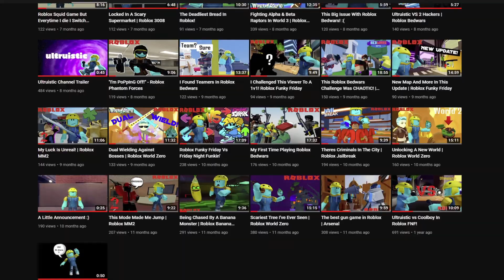1v1 MYSELF 1 Year Later! Roblox Funky Friday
*WARNING FLASHING IMAGES AND FAST CAMERA MOVEMENT*

Today is a FULL 1 YEAR!! Of doing youtube content! So I decided to take it back and 1v1 myself from a year ago of the video I made In Roblox Funky Friday!

Thank you all for taking your time out of your day to watch my videos! I wouldn't be able to do it all without you!

Here I post PG Roblox Content that whole family can enjoy, i play variety of Roblox content.